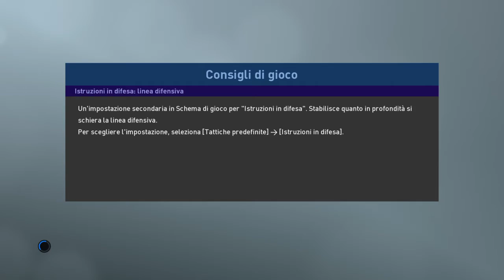CaStRoGm23 gol super messi myclub 2019